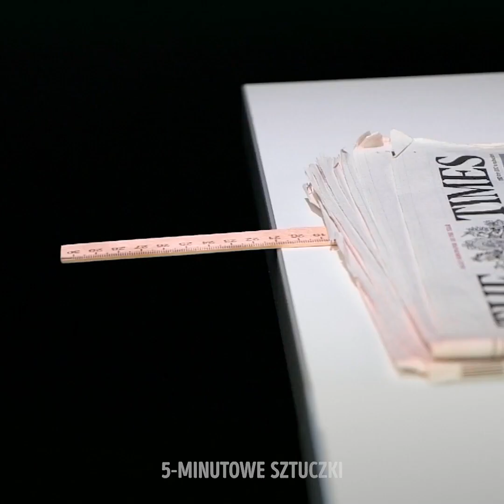27 ODPRĘŻAJĄCE TRIKI, KTÓRE MUSISZ WYPRÓBOWAĆ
ODPRĘŻAJĄCE POMYSŁY DLA KAŻDEGO

Jeśli szukasz nowych pomysłów na zaimponowanie rodzinie i przyjaciołom, to ten filmik jest dla ciebie. Zebraliśmy w nim niezwykłe hacki, które są doskonałą zabawą i bardzo łatwo je wykonać.
To kombinacja nauki i magii.
- Kiedy wlewasz wylejesz wodę o temperaturze ok. 0°C na już uformowane kryształy, zacznie ona formować górę lodową.
- Załóż na butelkę wody nylonową skarpetkę i obróć do góry nogami. Woda się nie wyleje, chyba że zaczniesz naciskać na nylon.
- Wysyp na powierzchnię wody przyprawy, a następnie przyłóż pośrodku patyczek higieniczny nasączony płynem do mycia naczyń. Wypchnie to przyprawy na boki.
- Kiedy ustawisz szklankę z wodą przed obrazkiem, z powodu odbicia światła i efektu powiększenia, obrazek obróci się horyzontalnie. Przekonaj się na własne oczy. Wlej wodę do szklanki i ustaw przed jakimś wzorem.
- Pokażemy ci także doskonałą zabawę z bezbarwnym slimem i kolorowym tuszem.
- Zobacz również nasz eksperyment z acetonem i styropianem. Zobacz jak styropianowe figurki znikają w acetonie i zostają z nich tylko drobinki unoszące się na powierzchni.

WSZYSTKIE EKSPERYMENTY POWINNY BYĆ WYKONYWANE POD NADZOREM OSÓB DOROSŁYCH!

ZNACZNIKI CZASU:
0:07 – Niezwykłe hacki z wodą i lodem
3:00 – Magia płynu do naczyń
3:33 – Najbardziej odprężający klip ze slimem
6:22 – Kostka magiczna
7:25 – Ile powietrza jest w mandarynkach
8:20 – Ciekawe eksperymenty chemiczne
9:33 – Róże świecące w ciemnościach
12:05 – Piękne formowanie się lodu